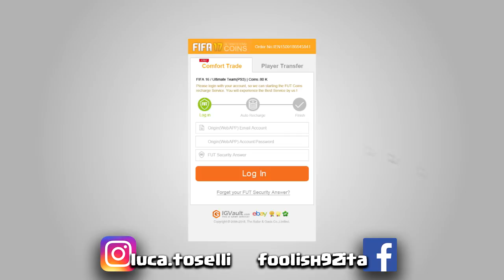SONO SCONVOLTO: BONUCCI al MILAN è TUTTO VERO, ADDIO JUVE! [CALCIOMERCATO 2017/18]